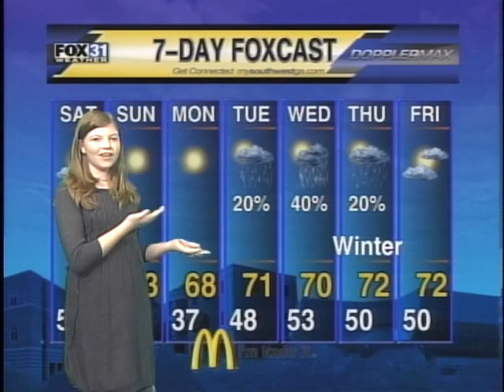Madrean Howard McDonalds Future Forecaster Dec 16th